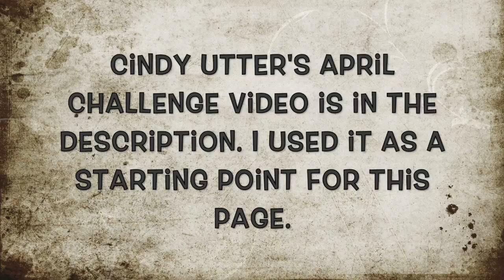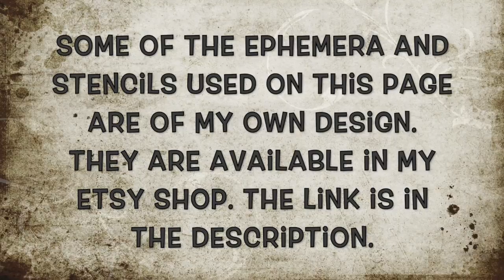Wrap It Up Finishing: A Journal Page, April Challenge